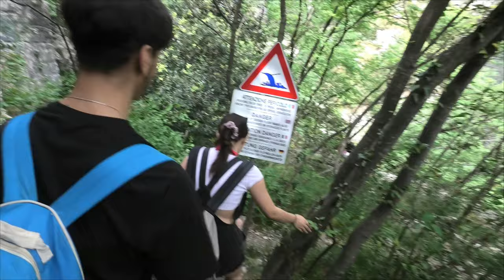Forra di San MIchele e cascate nascoste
Le cascate "nascoste" che alla fine sono riuscito a trovare :-)
Campione del Garda, frazione di Tremosine (Bs)